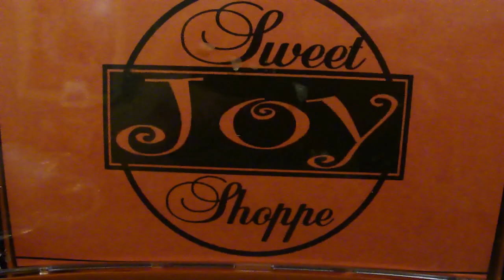My Giant Moth Hatched!!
big huge moth!!